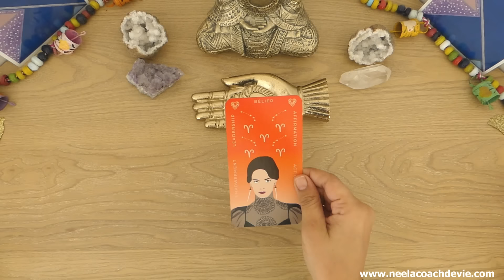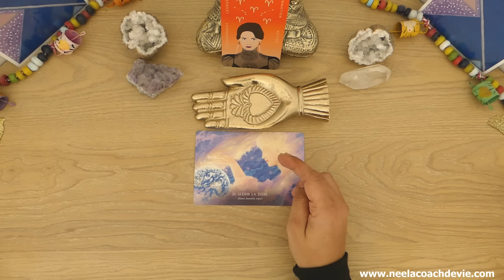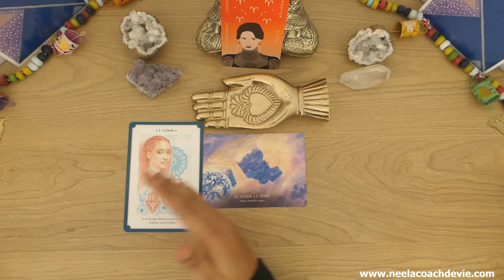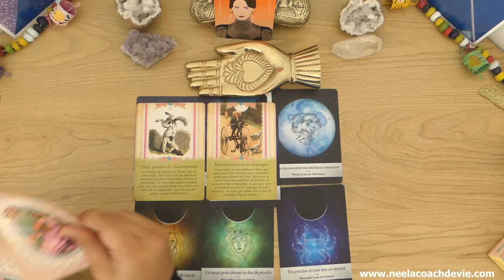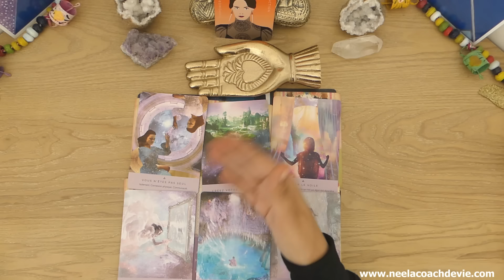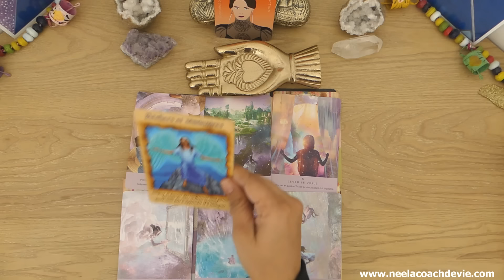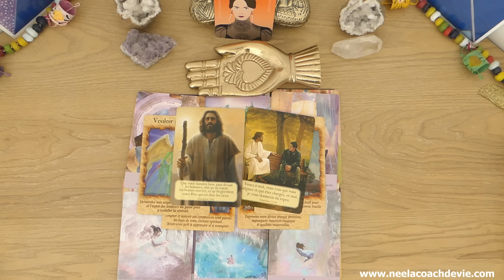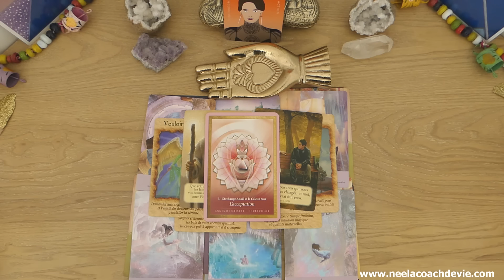♈️🔥🌝PLEINE LUNE 17 OCTOBRE 2024, BELIER : LEVER LE VOILE SUR SA VIE !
Hello à tous et bienvenue sur ma vidéo PLEINE LUNE 17 OCTOBRE 2024, BELIER : LEVER LE VOILE SUR SA VIE !

Coach de vie intuitive, c'est dans la bienveillance, l'authenticité et l'écoute que je vous guiderai à l'intérieur de vous, pour reconnaître votre beauté intérieure et l'être magnifique que vous êtes vraiment.

Neela